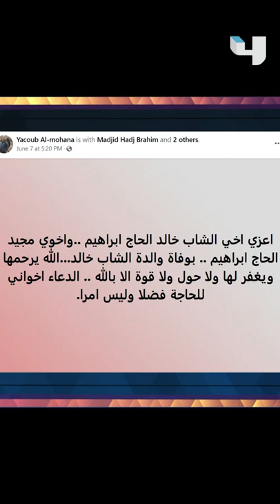وفاة والدة الشاب خالد والمخرج يعقوب المهنا يعلن الخبر